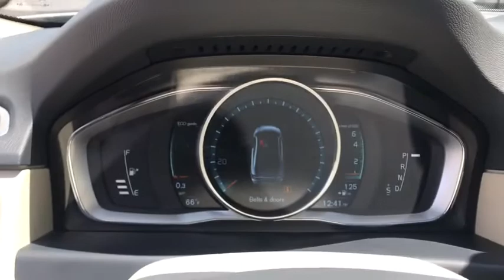2015 Volvo S80 Haverhill MA, Lawrence MA, Methuen MA, Salem NH, Andover, MA 12565V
Ice White Used 2015 Volvo S80 available in Haverhill, Massachusetts at Jaffarian Automotive Group. Servicing the Lawrence MA, Methuen MA, Salem NH, Andover, MA area.

---A lot of car for $11250! ---brbrClean CARFAX History Report, GPS - Navigation System, Soft Beige w/Leather Seating Surfaces, Heated Front Seats, Power Glass Moonroof.brbr25/37 City/Highway MPGbrbrbrThis vehicle has been Value Priced, below our competition, using Live Market Pricing Technology, saving you both Time and Money! You'll never pay too much at JAFFARIAN! The Most Car for the Least Amount of Money! COME SEE US TODAY AT 600 RIVER STREET IN HAVERHILL OR VISIT US ON THE WEB